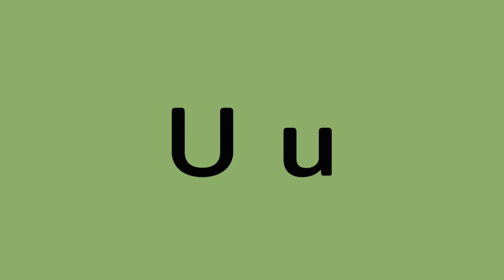English Phonics Alphabet A to Z - Ep.21 | Letter U | Practice Phonic Sounds for kids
English Phonics A to Z - Ep.21 | Letter U
Using Words : up and umbrella